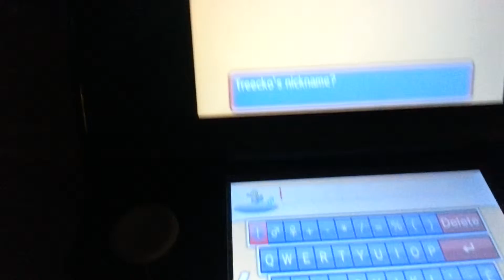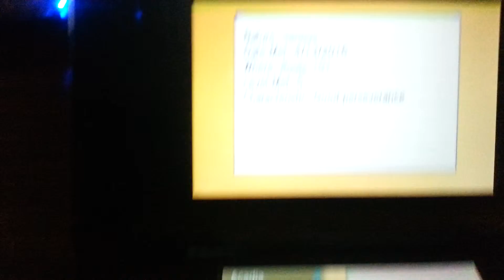Shiny Treecko! Pokemon Alpha Sapphire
Well that was unexpected XD Never had a shiny treecko, really excited :)))